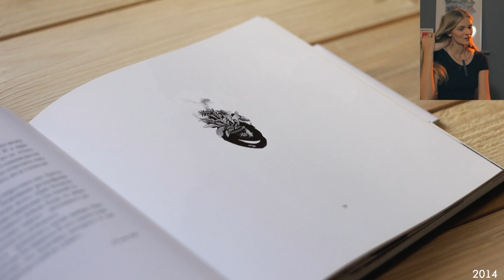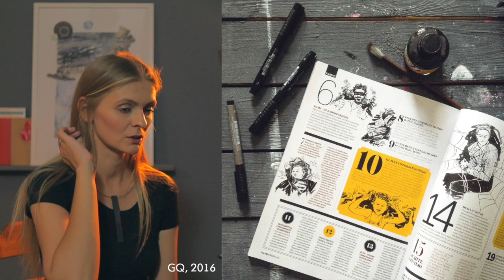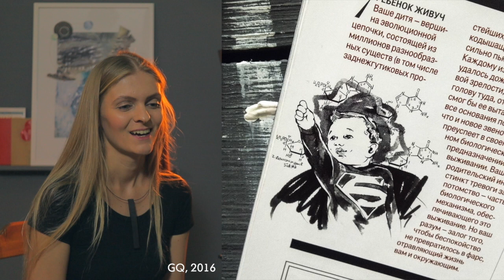Черно-белая графика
На записи instagram-трансляции для аккаунта Miroedova School я рассказывала о своих любимых монохромных проектах с начала карьеры и до сегодняшних дней. Из видео вы узнаете о тонкостях выразительности черно-белой графики и важности внимательного отношения к композиции и использования различных контрастов для усиления изобразительного эффекта иллюстраций.

Была в прямом эфире 23 июня 2020 года.